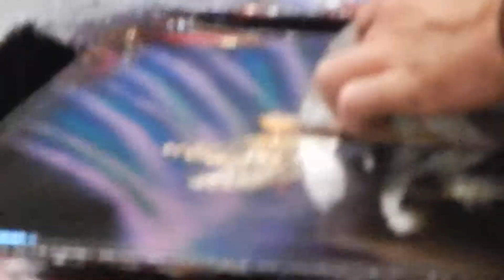Vegas street artist making our painting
Downtown Las Vegas street artist Joe Huth making our painting.